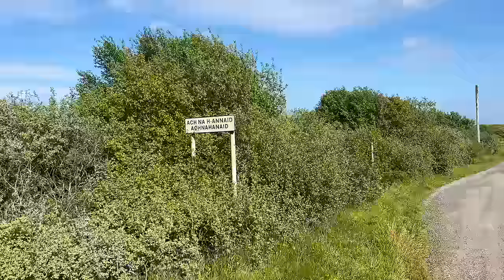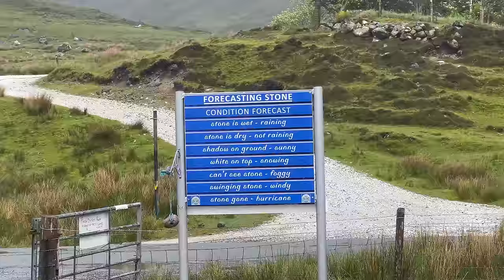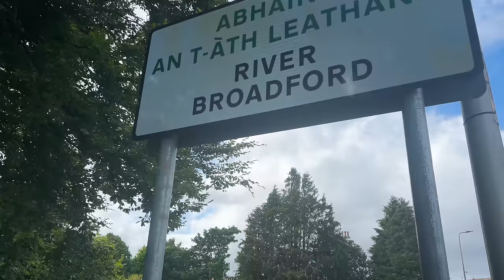Hiking 80 Miles in Scotlands Isle of Skye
I was needing an adventure a little closer to home & I think I found it.